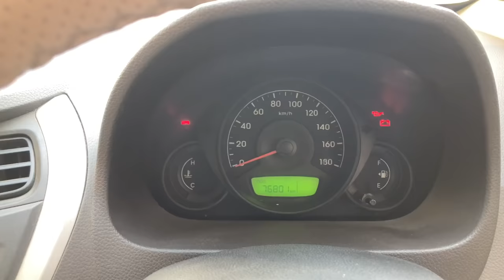Khushi ko Ghar le aae 🥳 | new dog